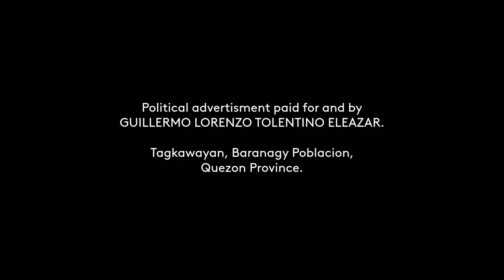ELEAZAR, GEN. GUILLERMO (PDR) Paid Radio Ad March to May 2022 30s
This is the ELEAZAR, GEN. GUILLERMO (PDR)'s Paid Radio Ad for his senatorial race for 2022 National Elections this May 9, 2022 based in Hiligaynon Dialect. On that day, find him on number 23 of your ballot, under the "SENATOR / Vote for 12" section.

DRPS Two 1849: ELEAZAR, GEN. GUILLERMO (PDR) Paid Radio Ad March to May 2022 30s